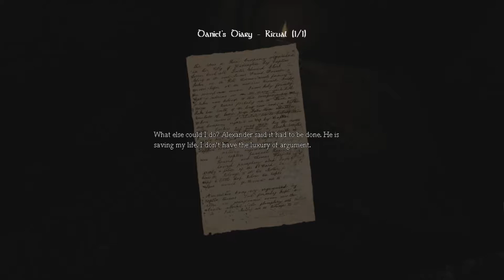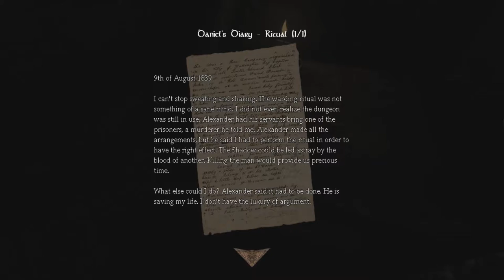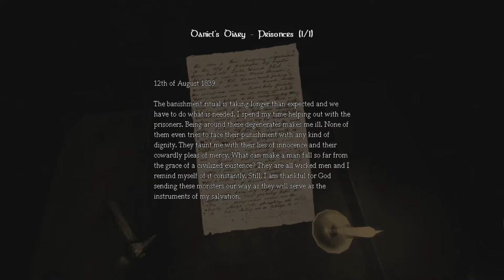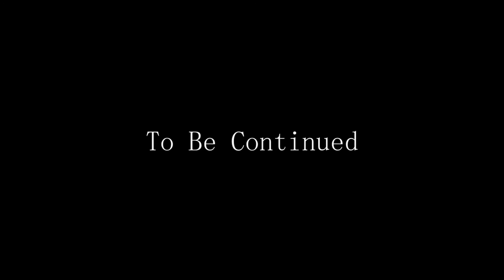เกมผี - Amnesia: The Dark Descent - P7, Nave [Thai/ไทย]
ไลฟ์สดที่ "Daniel? Like the prophet thrown into the lion's den? Tell me – are you among the lions, Daniel?"